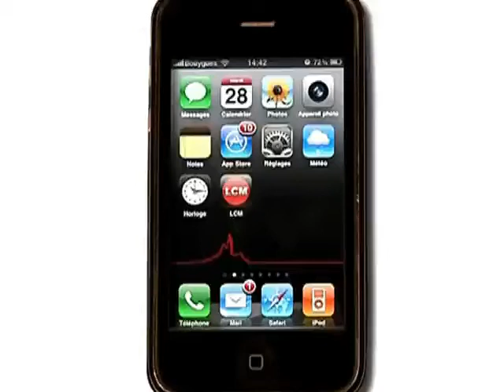Recette: des yaourts maison!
Annette nous présente une recette pour faire ses yaourts maison!

Sites webs/blogs, copiez cette vidéo avec le bouton "Intégrer" !